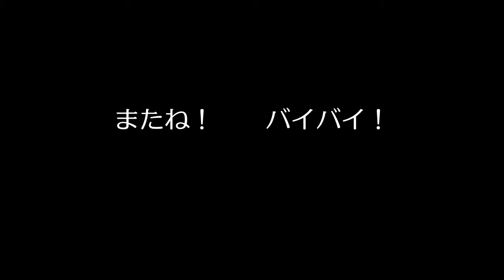愛子ちゃん No.1 「愛ちゃん、おなかすいたの？」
愛子は、勘九郎の兄妹です。